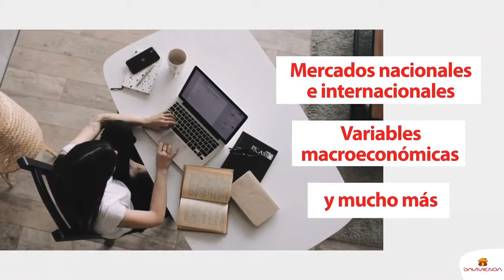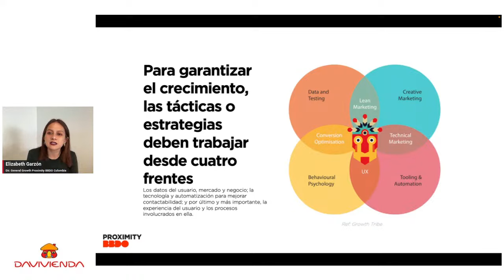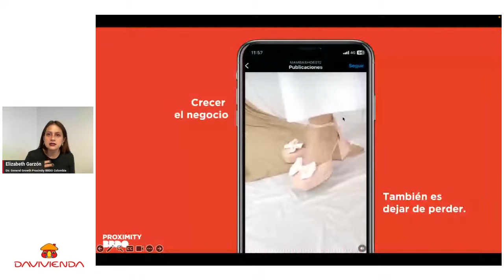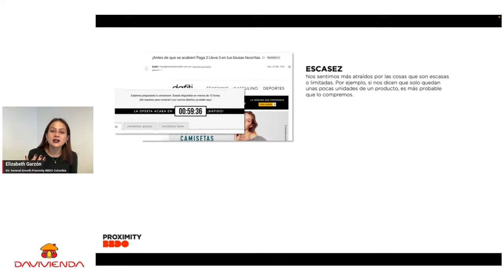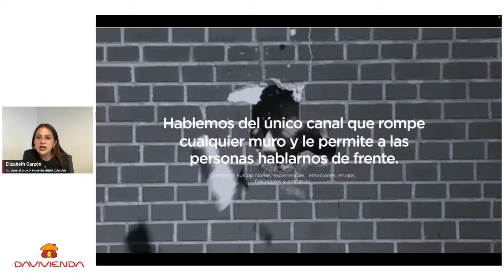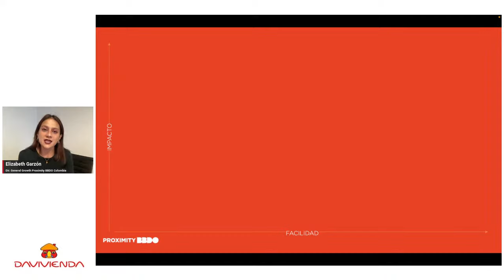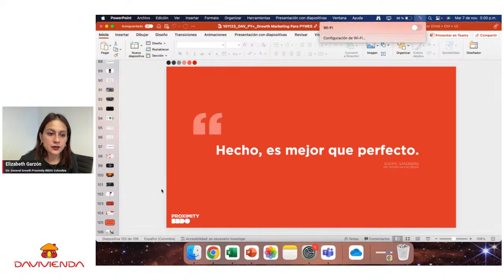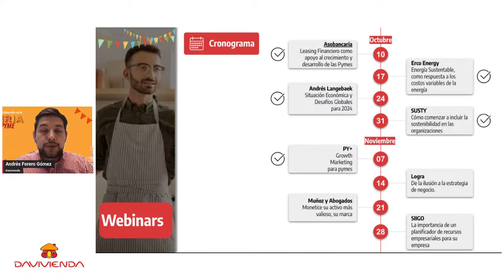Growth Marketing para pymes | Banco Davivienda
Acompáñenos en este webinar donde descubrirá cómo PY+ le ayudará a mejorar su competitividad y productividad con valiosas herramientas para el desarrollo y crecimiento de su empresa.